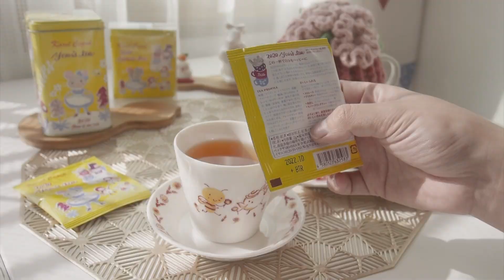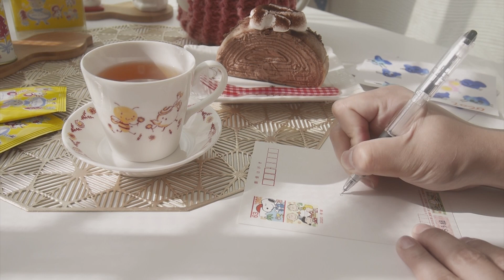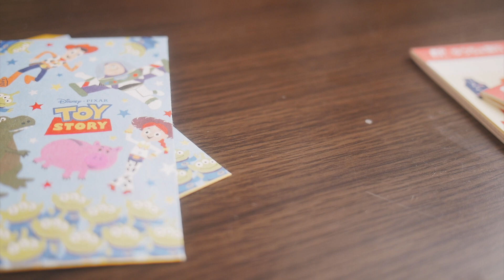일본설날 / 일본가정식 / 일본설날요리 / 일본명절요리 / 일본명절음식 / 일본감성 / 일본문화 / 일본감성 / 일본일상브이로그 / 오세치요리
안녕하세요. 카리마(كريمة)에요.
한일부부이고 현재 일본에서 거주 중이에요.

일본의 설날 음식이나 요리등
찍어본 영상이에요. ^^